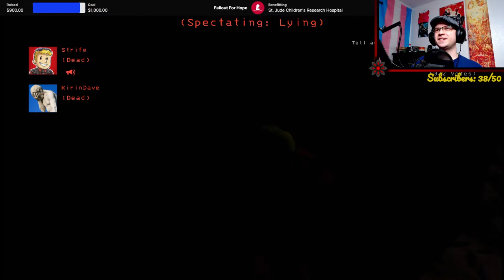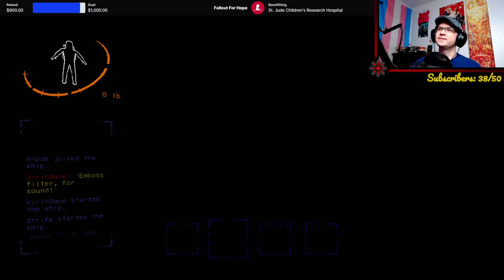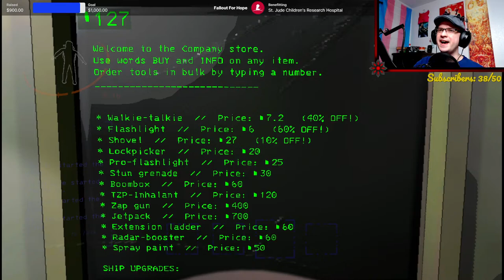Lethal Company - Snow Scared! [William Strife]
The horrors approach as we try to find gifts for our eldritch lords!